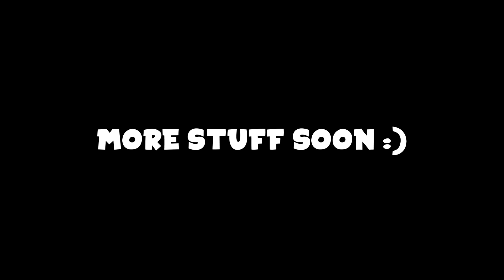IF CS:GO HAD A RADIO SHOW! (Funny Moments)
Had fun making this one!  Hope you enjoy the banter ;)

Enjoyed the video?  More gaming content on the way!

♥ Got a question? Hit me up on Twitter! I'm always here :)

○ Will edit this in when I wake up... I'm one sleepy motherfucker

Thumbnail image by reddit user /u/LazovsKy